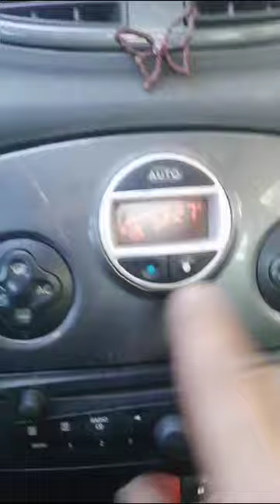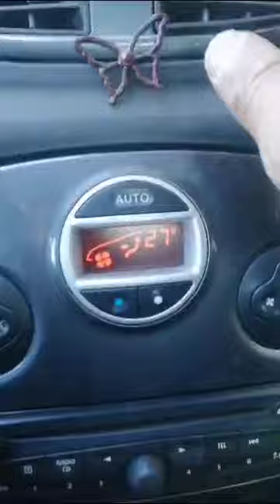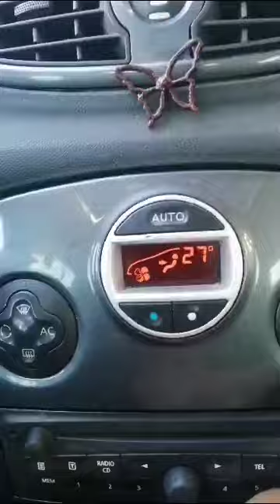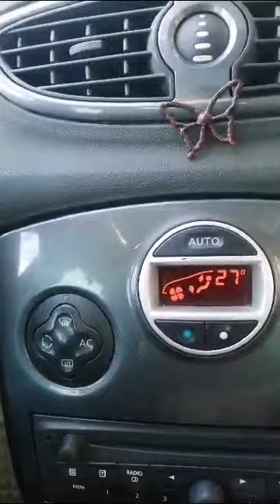صلحت كل شيئ وباقي الهواء داخل السيارة بارد في الشتاء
ميكانيك مختار - يومي - الروتين اليومي - الي زارونا في القناة - فيديو توضيحي لمشاكل السيارات
استمتع واشترك في قناتنا. بعد ذلك، يمكنك العثور على المزيد من مقاطع الفيديو التعليمية المتنوعة في مكانيك وتصليح اعطال السيارات
ميكانيكا وتكنولوجيا
Auto mechanics
Auto mechanics
A car engine, a car
Car mechanic
learn driving
oil change
ميكانيكا سيارات
Car problems